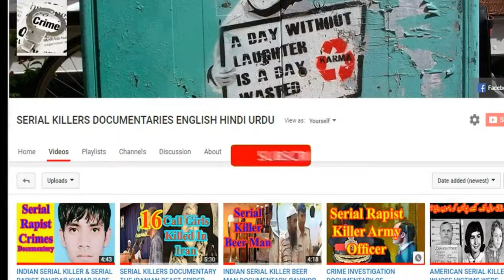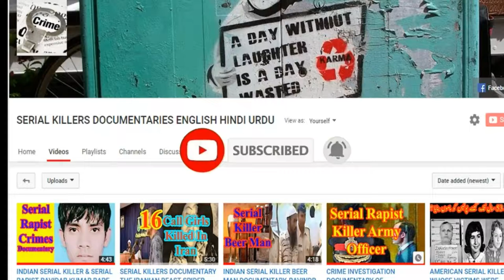TRUE CRIME INVESTIGATION DOCUMENTARY OF THE DEVIL OF INDIA SERIAL KILLER UMESH REDDY DUBBED IN HINDI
Our today's crime story is about the devil of India, who raped and killed eighteen women. His name is Umesh Reddy. The notorious rapist and serial killer Umesh Reddy, is one of the worst serial rapist and killer from India. He was born in nineteen sixty nine in Basappa Malige, a village in Chitradurga district, Karnataka. He has confessed to rape and kill  eighteen women, and has been convicted in nine women killing cases. The Indian police suspects that he raped at least twenty women in the different cities of Karnataka, Maharashtra and Gujarat. TRUE CRIME INVESTIGATION DOCUMENTARY TRUE CRIME INVESTIGATION DOCUMENTARY OF THE DEVIL OF INDIA SERIAL KILLER UMESH REDDY DUBBED IN HINDI